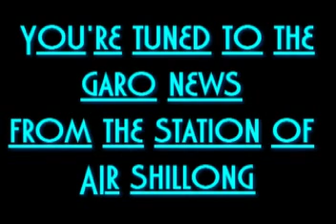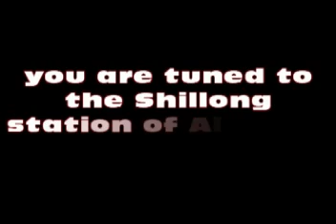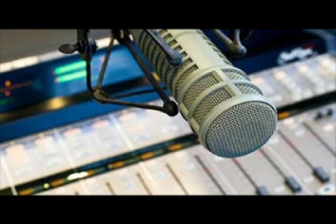Garo News 21 08 2019